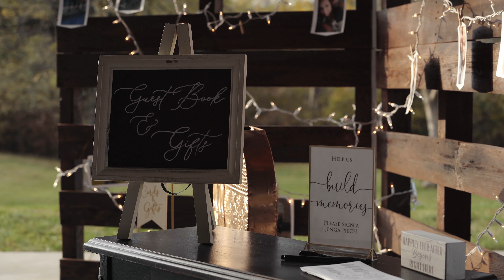Anna & Chad | October 22, 2021 | A Beautiful Lakeside Wedding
Venue: Cordova Pavillion | Otley, IA | Lake Red Rock